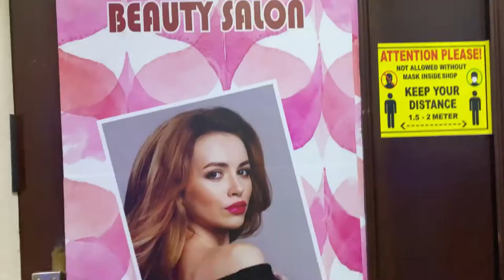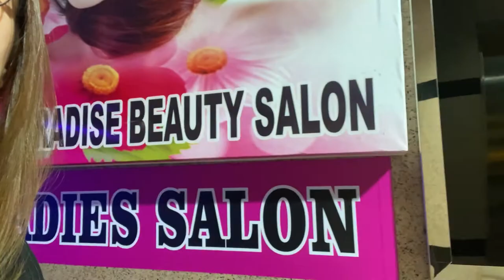NAG PA-SALON SI INDAY !!!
A perfect salon like set up at home and post service clean up for a mess free experience. It is located at Al muraqqabat, Patchi Bldg. MFLoor.